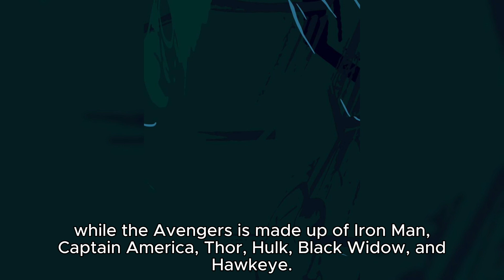JUSTICE LEAGUE VS AVENGERS